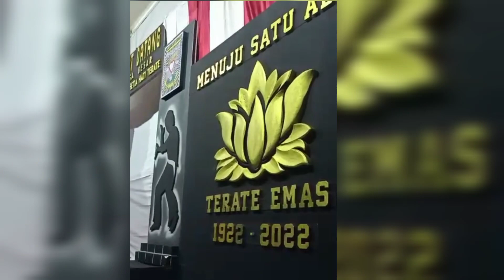SAAT PENGESAHAN PSHT SUSUK RONTOK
PENGESAHAN PSHT

PSHT PUNJER MADIUN
Jl. Merak No.10, Nambangan Kidul, Kec. Mangunharjo, Kota Madiun, Jawa Timur 63128